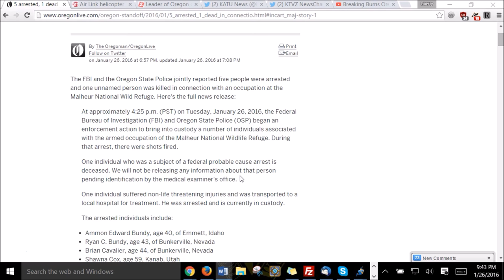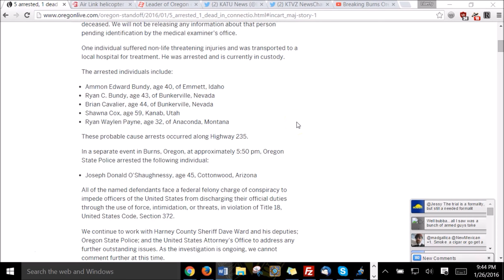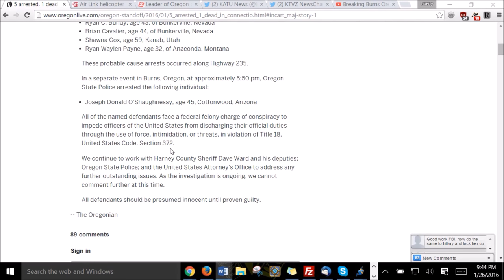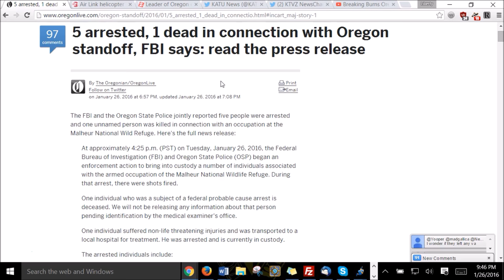UPDATE #1: Malheur Wildlife Refuge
This is update #1 of the current happenings in Harney County, Oregon, regarding the occupation of the Malheur Wildlife Refuge. A subsequent video will follow.